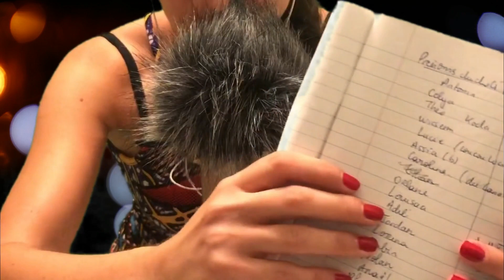ASMR FRANCAIS 🎧 | JE CHUCHOTE VOS PRÉNOMS PARTIE 3 💋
Coucou et Bienvenus sur Envie D'ASMR!

Aujourd'hui on se retrouve pour une nouvelle vidéo Prénoms Chuchotés :)

Vous avez été nombreux à m'avoir commenté ma dernière vidéo prénoms, j'ai donc fait une liste de tous vos jolis prénoms et je les chuchote pour votre plus grand plaisir!
Si votre prénom ne figure pas dans la liste, aucune inquiétude! Je referais régulièrement ce genre de vidéo !
Regardez également la vidéo jusqu'au bout pour savoir comment figurer dans la prochaine vidéo prénoms chuchotés :)

Merci et à très vite sur Envie D'ASMR !!!

➥ Si tu veux me soutenir et participer à l'amélioration de la chaîne (Un grand merci d'avance :)):

➥ MON MATERIEL:

~~ Caméra: Iphone 8 plus
~~ Micro : Blue Yéti